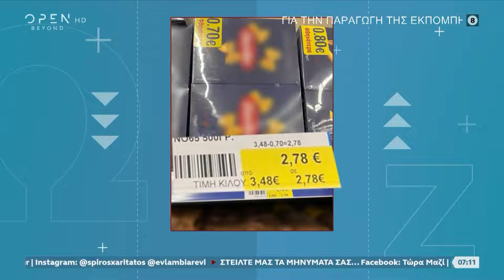To κόλπο των σούπερ μάρκετ για να πωλούν ακριβότερα τα προϊόντα τους σε συσκευασίες προσφορών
Η ακρίβεια «τσακίζει» τα ελληνικά νοικοκυριά, με τους πολίτες να τα βγάζουν πλέον δύσκολα. Τα σούπερ μάρκετ μέσα σε αυτό το κλίμα, κάνουν τα δικά τους κόλπα, σε βάρος των καταναλωτών, με μόνο στόχο το μεγαλύτερο κέρδος.